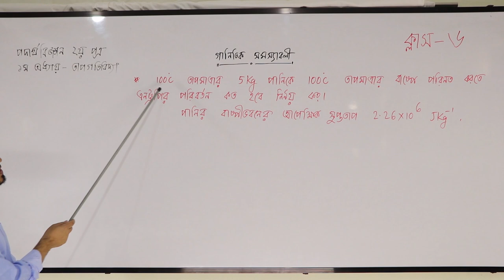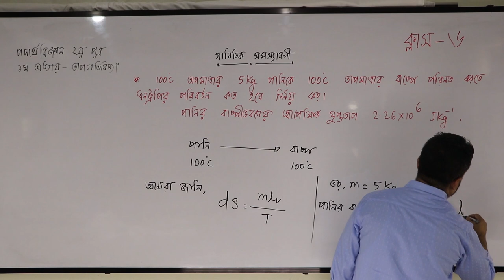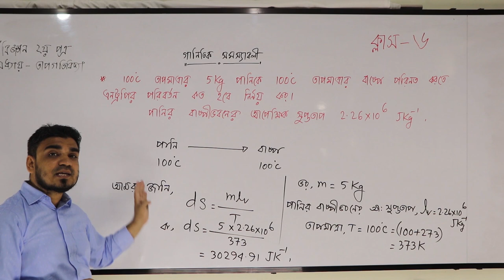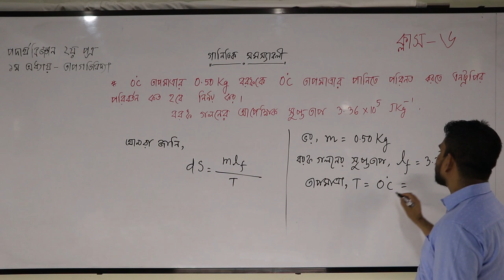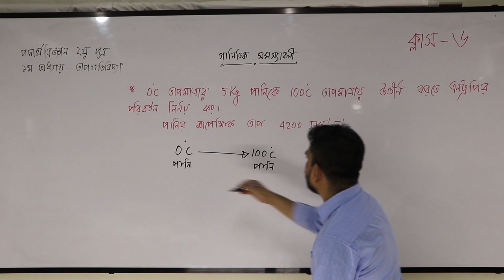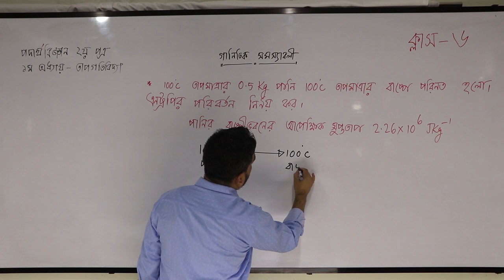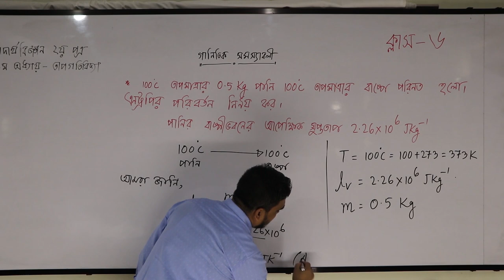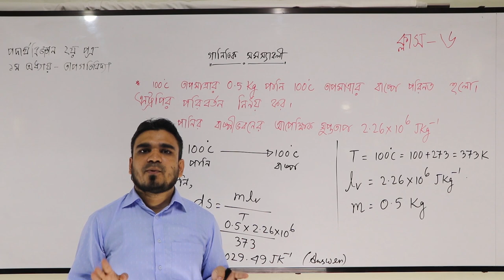HSC Physics 2nd Paper || তাপগতিবিদ্যা (দ্বিতীয় সূত্র) || লেকচার - 6 || DMRC Online Class